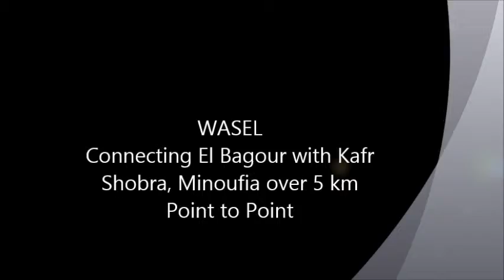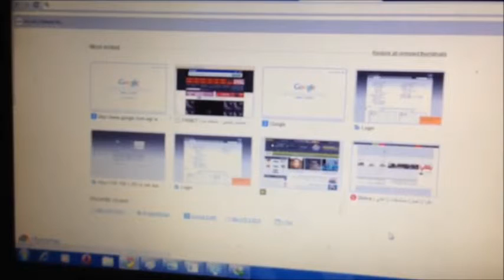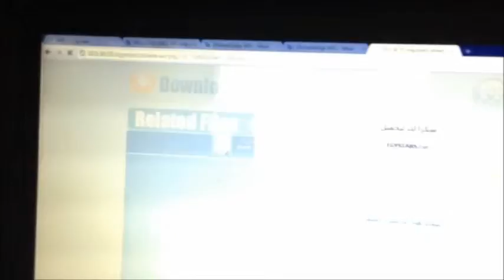WASEL over 5 km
Connecting El Bagour with Kafr Shobra, Minoufia over 5 km Point to Point.